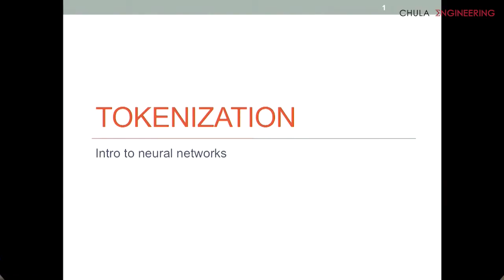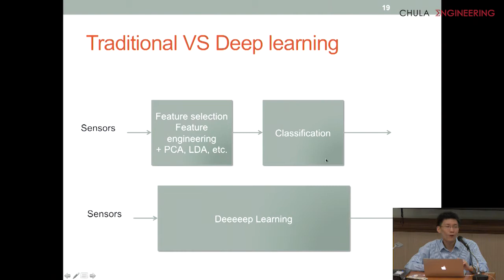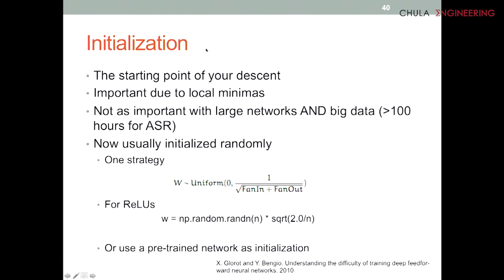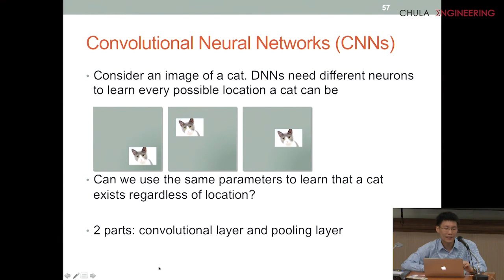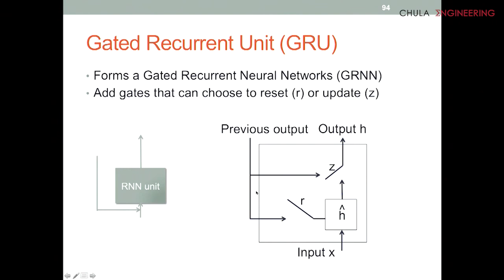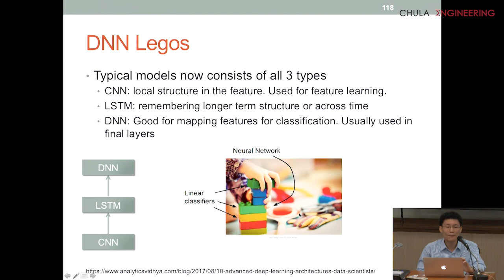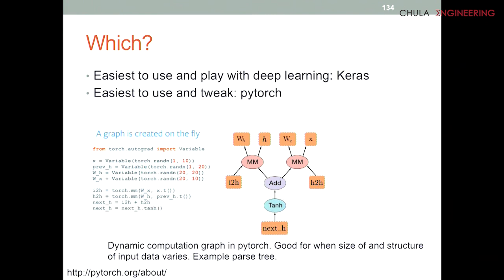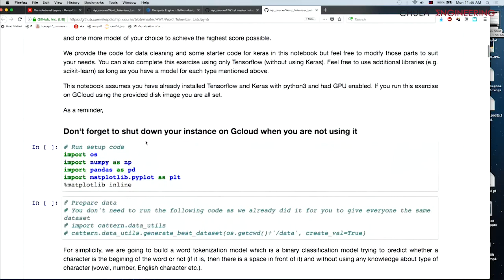2110594 NLP L2 Tokenization: Intro to Neural Networks